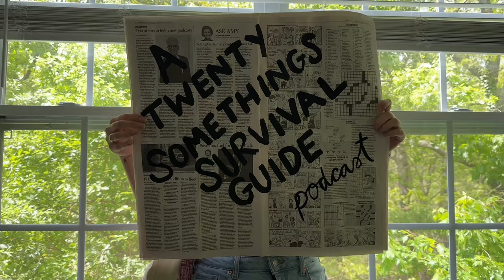How to find your personal style: building a wardrobe on a budget, dressing for confidence, more!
A Twenty Somethings Survival Guide Episode 40: finding your personal style

Follow ⁠⁠⁠⁠⁠⁠⁠⁠⁠⁠⁠⁠⁠@DarianDiaries⁠⁠⁠⁠⁠⁠⁠⁠ ⁠⁠⁠on Instagram⁠⁠ to participate in polls, suggest show topics, and master the art of surviving and thriving in your twenties.⁠⁠ ⁠⁠⁠⁠⁠⁠⁠⁠⁠⁠⁠

On today’s episode, we’re finally diving into one of your most-requested topics—finding your personal style! I’ve been holding out for the perfect guest, and I finally found her: ⁠Jordan Hardman⁠. Jordan is a fashion and lifestyle content creator based in Orange County, California, a style icon to me, and the inspiring co-founder of Two Bold Creative and owner of The Match Concept. With Jordan’s guidance, we’re exploring everything from building a wardrobe of timeless pieces to finding inspiration that truly reflects who you are.

Join us as we discuss:
- Curating inspiration boards and discovering style icons
- Tips for creating a versatile, personalized wardrobe on a budget
- Breaking free from trends to find your unique look
- How to dress for confidence and refine your style at any stage

Jordan is the perfect guide to help you tap into your personal style and feel confident every day. Tune in and let’s start curating a wardrobe that celebrates you.